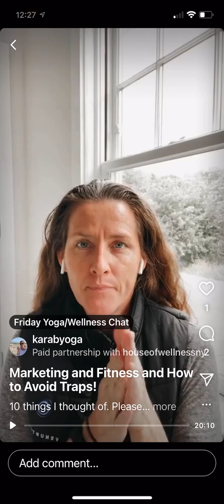Marketing and the Fitness World and How to Avoid the Traps!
Please join me every Friday 12:30pm, on Instagram @karabyoga for a chat! Yoga, Wellness, Life! What would you like to chat about?
Thank you so much everyone, for joining! Catch the replay right here on Instagram or on our YouTube channel Kara Yoga.

Past topics:
Reasons to practice yoga
Tips to putting YOU First!
Why don't more men practice yoga?
Diaphragmatic Breathing
Pranayama - Yoga Breathing Techniques
Feet - Why Are They So Important?
Meditation - How To?
The Neck - Pain and How to Avoid It!
Relationship Goals
Grief and Sadness
The Spine! - Health, Injury, Yoga!
What is Mindfulness?
Sciatica!
Habits (In the Body)
Upside Down Yoga - Inversions!
Laughter is Medicine
Mental Health Awareness
POP the Sacrum!
Life Losses - Great and Small
Time Management
Yamas and Niyamas
Stress!
Let Your Light Shine
Sound Healing
Yoga Nidra - What's the Gist?

Also, for very little, you can get more from us each week

~ Kara